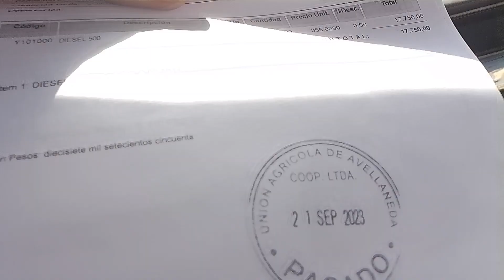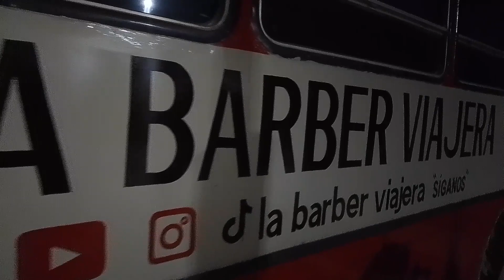Nuevas experiencias en el chaco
caminos sin fronteras